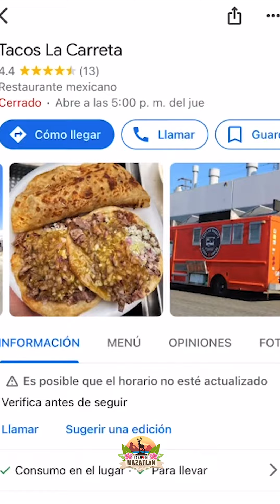Encontramos en Los Ángeles los mejores tac0s mazatlec0s